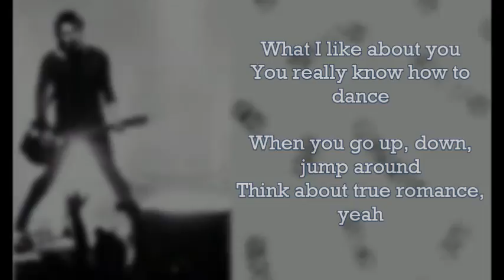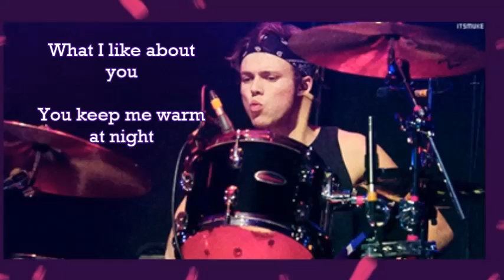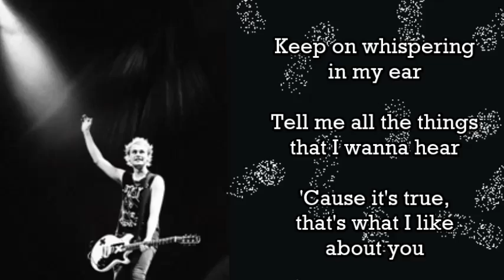5SOS - What I like about you (Lyrics)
Song originally by The Romantics

Label: Capitol
Genre: Pop Rock/Pop Punk
© Hi or Hey Records ©
5 Seconds Of Summer - What I Like About You
from their She Looks So Perfect EP

ps; sorry for bad quality pictures, i couldn't save as better resolution.